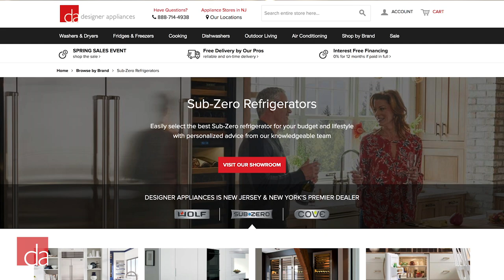SubZero, Wolf & Cove Appliances at Designer Appliances in Bedminster New Jersey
Visit our showroom to experience SubZero, Wolf & Cove appliances in person. On display we have the latest ranges, dishwashers, cooktops and more.

► VISIT US: If you're in the New York/New Jersey area, stop by our showroom to experience our SubZero, Wolf & Cove appliances in person

Designer Appliances
280 Main Street

or

Designer Appliances
122 Watchung Ave

► QUESTIONS: Need help choosing the right SubZero, Wolf & Cove appliance for your home?